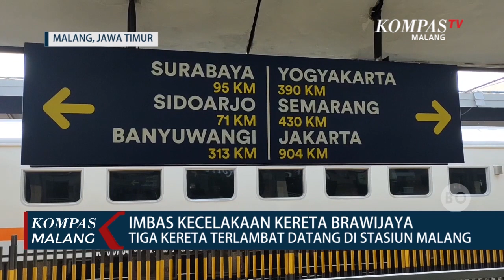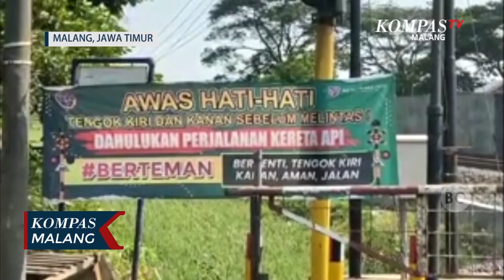Imbas Kecelakaan KA Brawijaya, Tiga Kereta di Stasiun Malang Terlambat Datang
MALANG, KOMPAS.TV - Tiga kedatangan kereta api di Stasiun Malang terlambat akibat kecelakaan Kereta Api Brawijaya, Minggu (29/10/2023).

Tiga perjalanan kereta api tujuan Malang yang terlambat adalah kereta api Brawijaya relasi Gambir-Malang, kereta api Malabar relasi Bandung-Malang dan kereta api Gajayana relasi Gambir-Malang. Keterlambatan kedatangan kereta api di Stasiun Malang ini rata rata satu hingga 1,5 jam dari jadwal seharusnya.

Selain tiga kedatangan kereta api yang terlambat, ada satu keberangkatan kereta api dari Malang yang juga mengalami keterlambatan yakni kereta Arjuno Ekspres dari Malang ke Surabaya.

Manajer Humas KAI Daops 8 Surabaya Luqman Arif mengatakan, imbas keterlambatan kedatangan kereta ini PT KAI meminta maaf kepada pengguna jasa angkutan kereta api. Selain itu, seluruh penumpang yang mengalami keterlambatan mendapatkan kompensasi sesuai dengan ketentuan yang berlaku.

"Seluruh penumpang KA yang terlambat perjalanannya mendapat service recovery berupa makanan dan minuman sesuai dengan aturan yang berlaku," Kata Luqman.

Sebelumnya, Kereta Api Brawijaya relasi Gambir-Malang terlibat kecelakaan dengan sebuah truk di perlintasan tidak terjaga. Kecelakaan terjadi minggu jam 3 dini hari antara stasiun Susuhan - Stasiun Kediri.